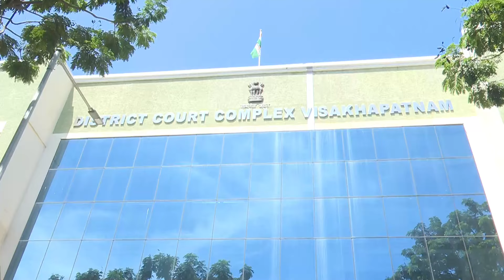విశాఖపట్నంలో ప్రజాదర్బార్ నిర్వహించిన విద్య, ఐటి శాఖల మంత్రి నారా లోకేష్.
This is the official YouTube channel of Nara Lokesh
serving as the Information Technology and Communication & Industries Minister in the Government of Andhra Pradesh. He is the son of Telugu Desam Party (TDP) chief and the Chief Minister of Andhra Pradesh Nara Chandrababu Naidu